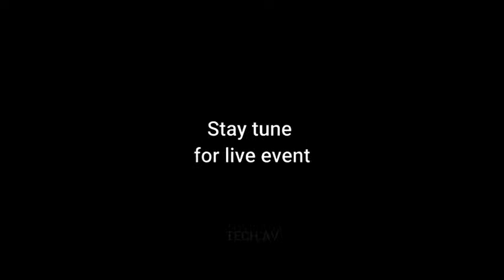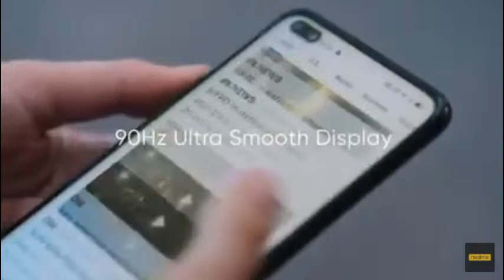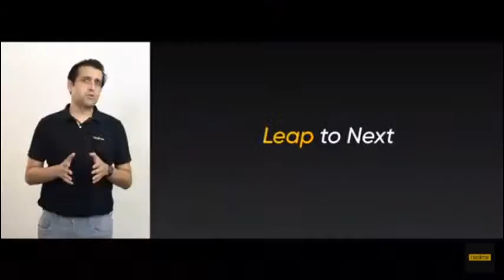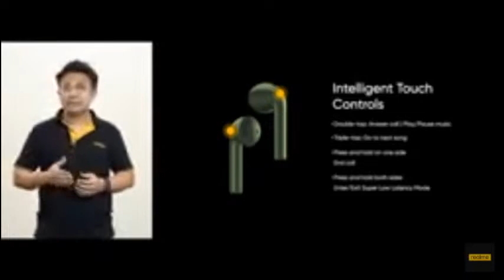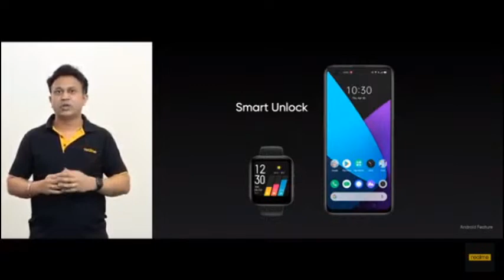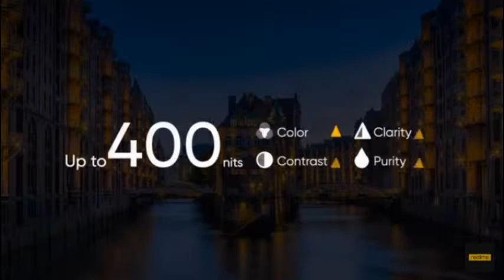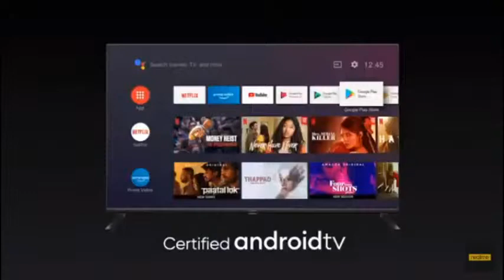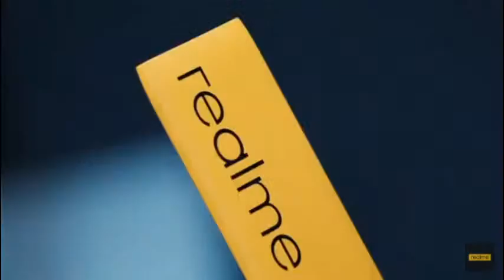🔴 LIVE - Realme TV launch | Realme Watch | realme bud air neo | realme power bank | online streaming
Hello friends,

Ye video apki jankari ko thoda aur tej kar degi, dekhte rahiye techav.

🎤 My Mic
🔭 My Tripod
📱 My Camera